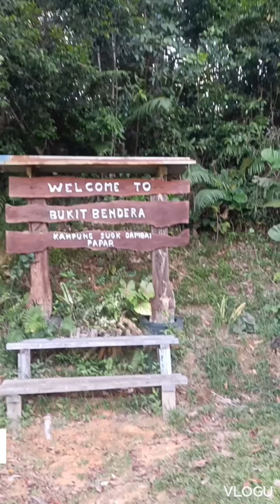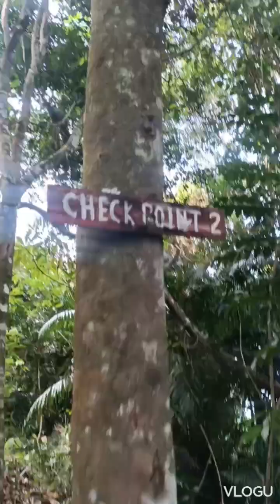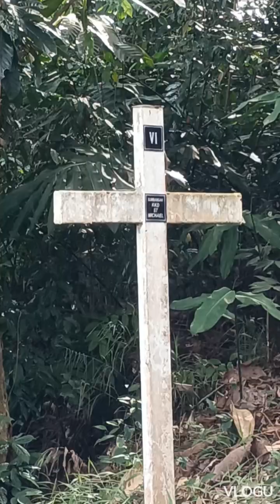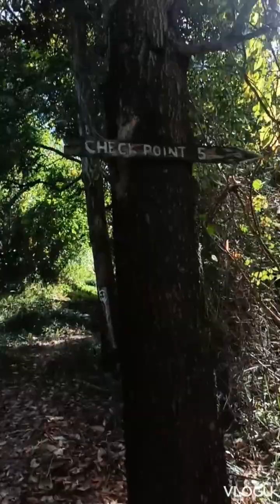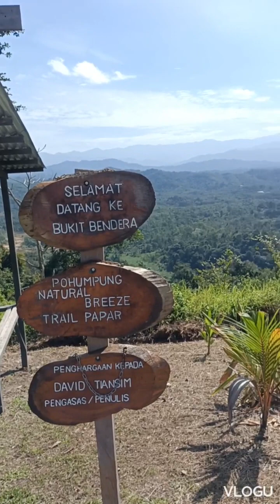bukit bendera papar | hiking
Jom kita hiking bersama ke bukit bendera yg terletak d Kampung Dambai Papar